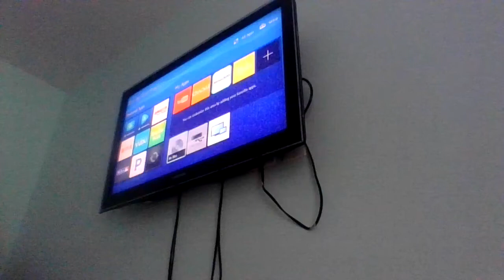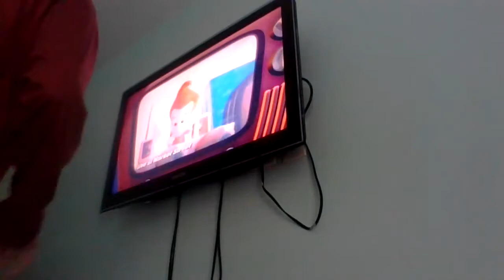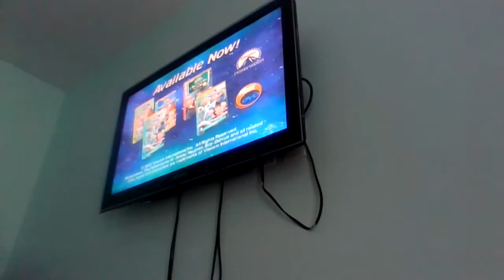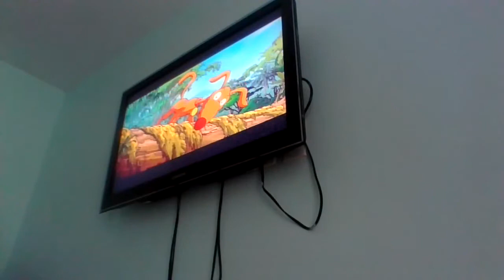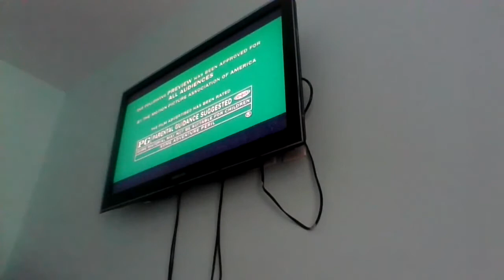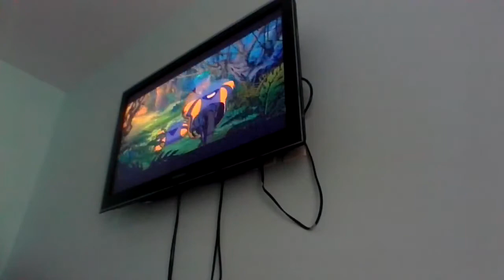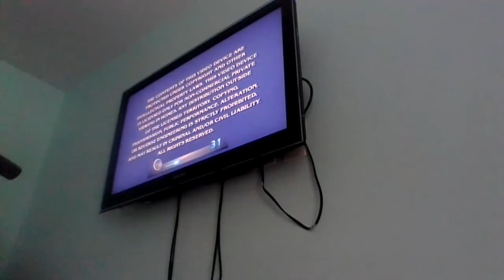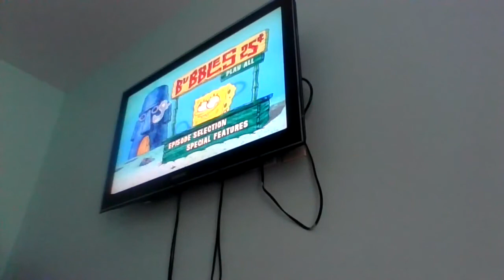opening to spongebob squarepants the seascape capers dvd